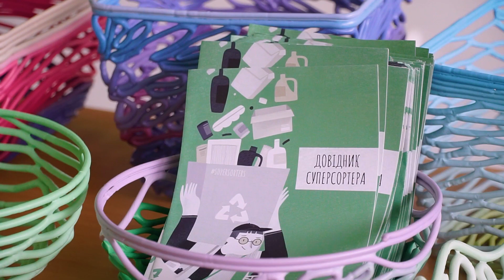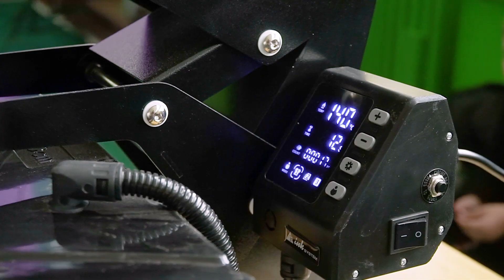Мандрівна майстерня «Plastic Fantastic»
Plastic Fantastic починається з відповідального ставлення до оточуючої середи. Відповідальність, у свою чергу, підштовхує до екологічності власних вчинків. Ті, хто впроваджують сортування у звичку, з часом оптимізують свої відходи та приходять до усвідомлення важливості переробки.

У межах проєкту «Plastic Fantastic», що реалізується за фінансової підтримки Міністерства закордонних справ Чеської Республіки, ми отримали можливість продемонструвати школярам можливості переробки завдяки роботі мобільної майстерні.

Не стомлюємося переконувати кожного, що пластик має фантастичний потенціал за умови налагодження системи розподілу та переробки вторинної сировини.